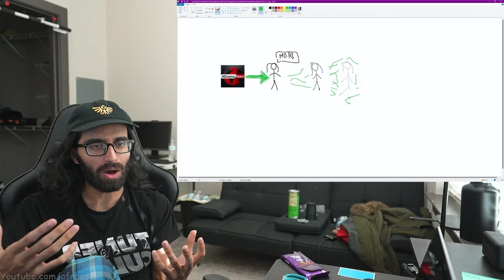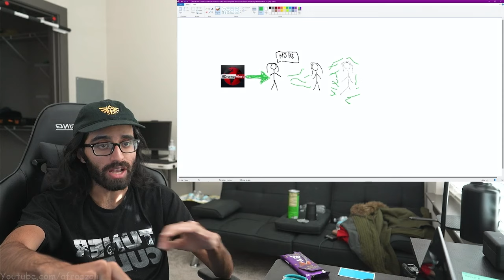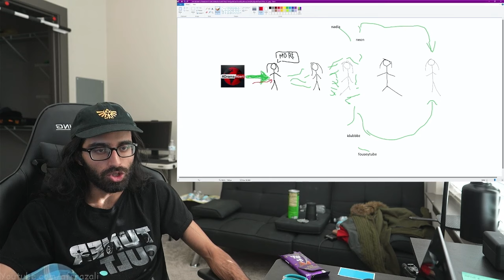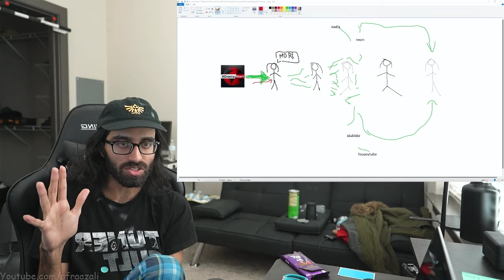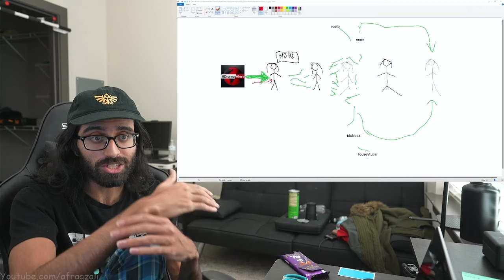Drama channels need to stfu about Eugenia Cooney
--Timestamps--
00:00
❮kavos jamari bowblax birdman sensitive soci3ty dumpy MorePegasus Acheeto TomDark turkey tom pyro pyrocynical pyrolive Dolan Darkest slop live It'sAGundam penguinz0 moistcritical Jalyn SunnyV2 Omni scarce keemstar keem drama alert dramaalert❯